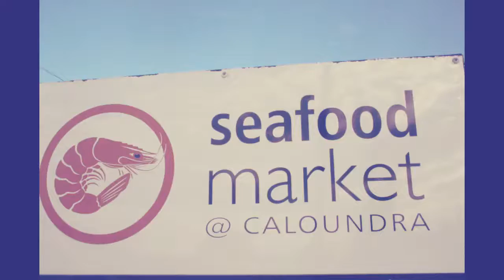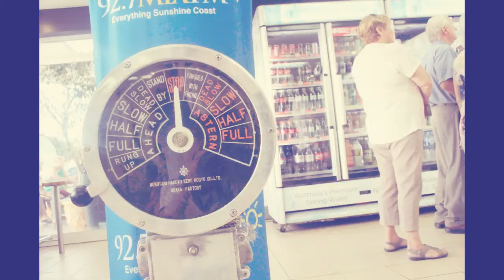Seafood Market Caloundra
The Beer Pedicure